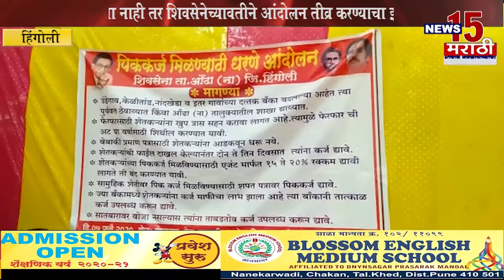हिंगोली | पिक कर्ज मिळण्यासाठी औंढा तहसीलवर शिवसेनेचे धरणे आंदोलन | News15 मराठी